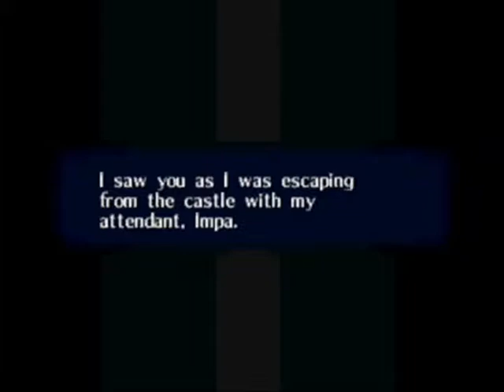Time to Play: The Legend of Zelda: Ocarina of Time - Part 33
The Road to Ganons Castle!